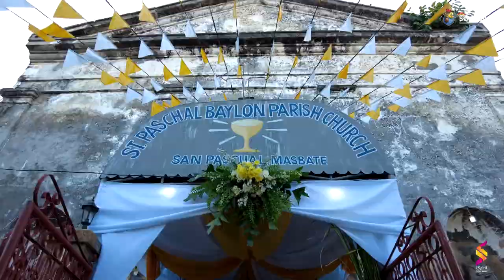SAN PASCUAL, BURIAS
ST. PASCHAL BAYLON PARISH FIESTA HIGHLIGHTS
by Spirit Digital Media
St. Paschal Baylon Parish, San Pascual, Burias, Masbate